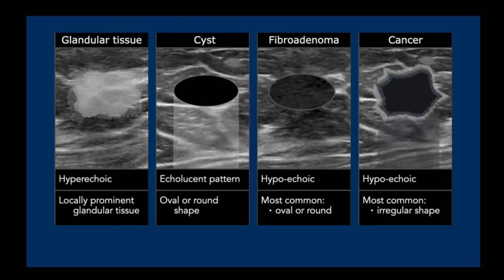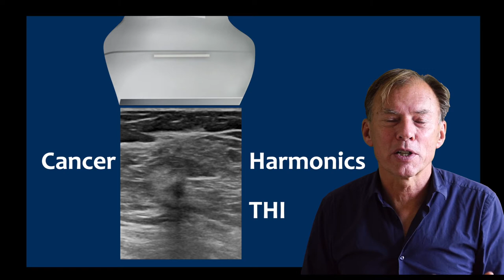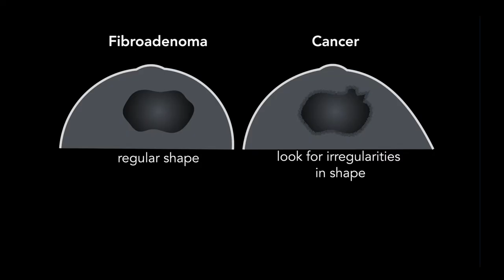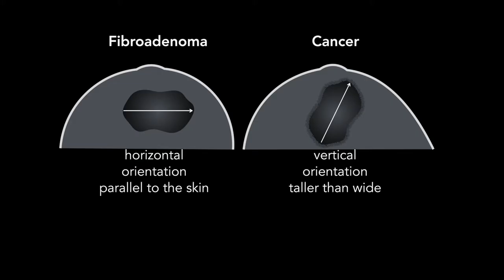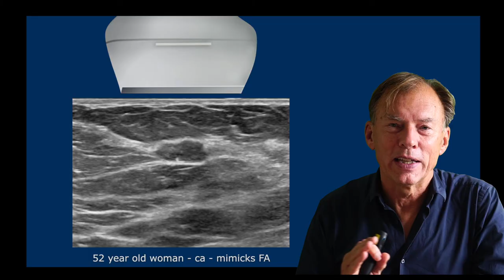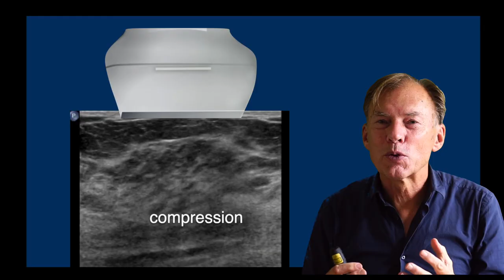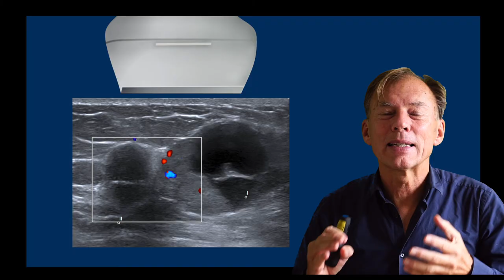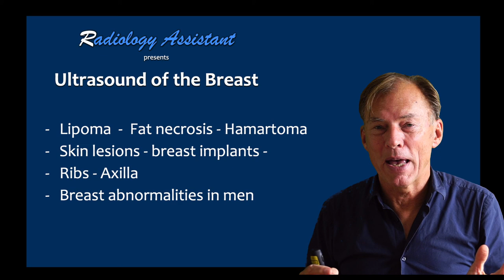Ultrasound of the Breast - part 2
This video is part of an article on Ultrasound of the breast on the website Radiology Assistant.